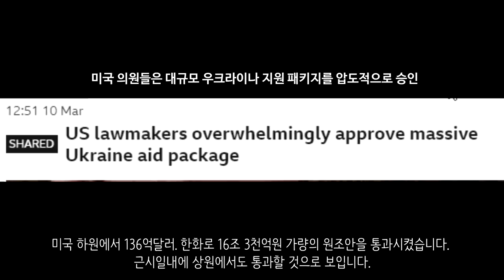우크라이나 전쟁 전황 정리 15일차_우크라이나 긴급속보56_[센서 스튜디오]